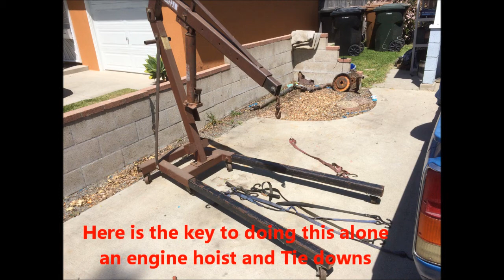How to remove a Chevy Luv Bed by yourself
This is meant to provide a basic understanding of how to remove a bed from a Chevy Luv truck. I have used this method several times with both fleetside and stepside beds. Caution should be taken when moving the bed on the hoist. Having 4 friends around to lift is also a good method. Questions and comments Welcome